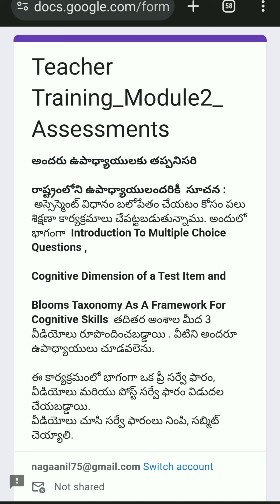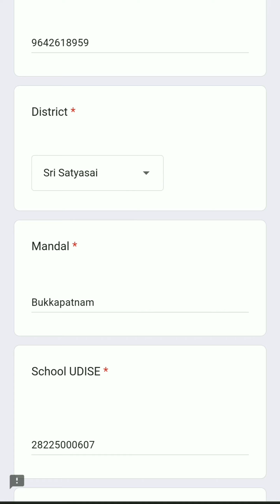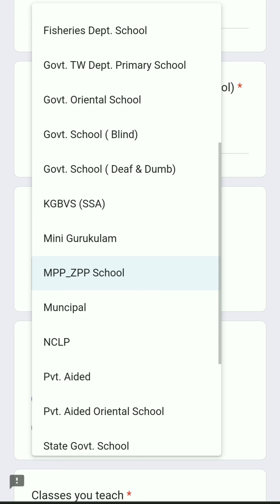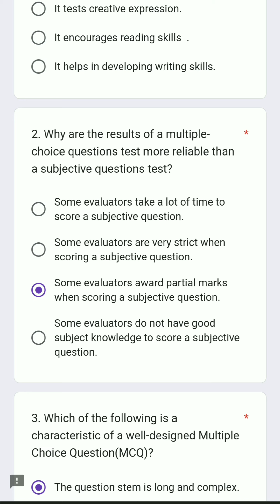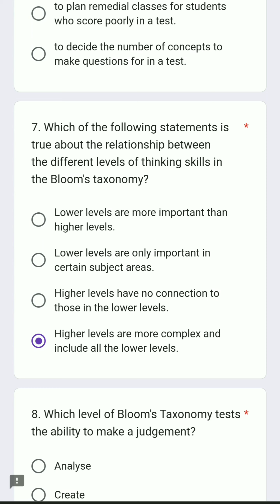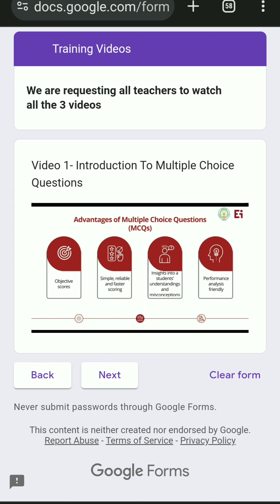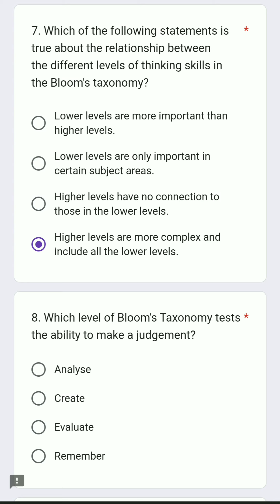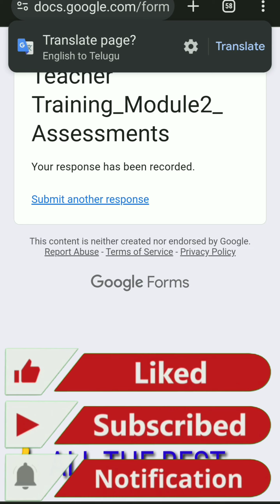Teachers Module 2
*అందరు ఉపాధ్యాయులకు తప్పనిసరి*

 *రాష్ట్రంలోని ఉపాధ్యాయులందరికీ  సూచన :*  అస్సెస్మెంట్ విధానం బలోపేతం చేయటం కోసం పలు శిక్షణా కార్యక్రమాలు చేపట్టబడుతున్నాము. అందులో భాగంగా  Introduction To Multiple Choice Questions ,Cognitive Dimension of a Test Item and Blooms Taxonomy As A Framework For Cognitive Skills  తదితర అంశాల మీద 3 వీడియోలు రూపొందించబడ్డాయి . వీటిని అందరూ ఉపాధ్యాయులు చూడవలెను.
ఈ కార్యక్రమంలో భాగంగా ఒక ప్రీ సర్వే ఫారం, వీడియోలు మరియు పోస్ట్ సర్వే ఫారం విడుదల చేయబడ్డాయి.
వీడియోలు చూసి సర్వే ఫారంలు నింపి, సబ్మిట్ చెయ్యాలి.

ఈ ఫారం February 10 వ తేదీ వరకు  అందుబాటులో ఉంటుంది. అందరు టీచర్లు తప్పనిసరిగా ఈ ఫారాలు నింపవలెను
అందరు విద్యా శాఖాధికారులు , CRP లు, ఉపాధ్యాయులందరిచే ఈ ఫారం పూరింపచేయవలెను.